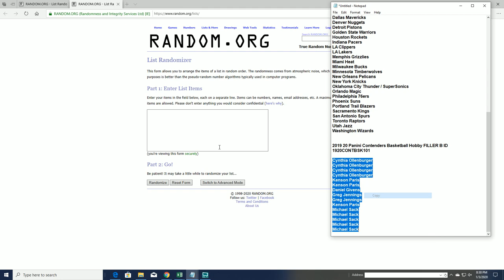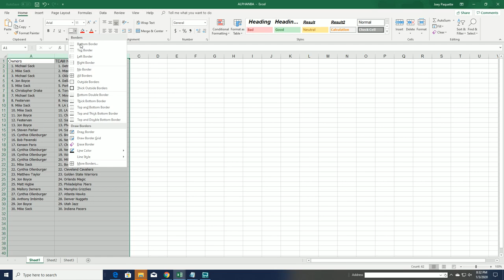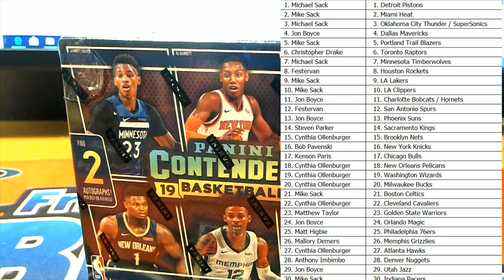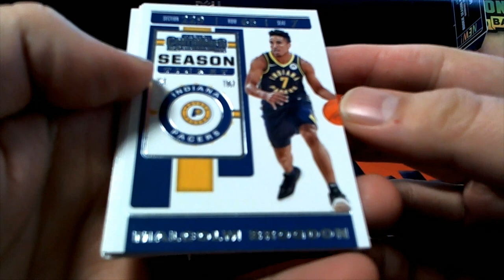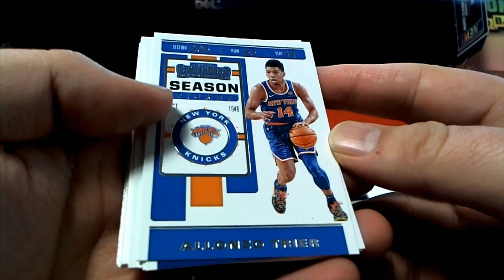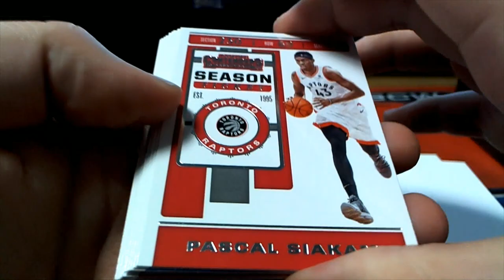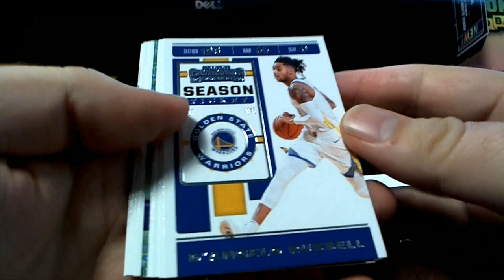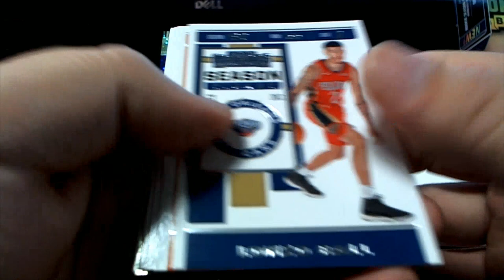2019 20 Panini Contenders Basketball Hobby ID 1920CONTBSK101